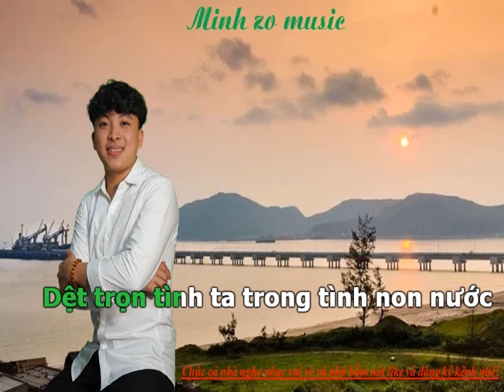Khúc ca giã bạn Karaoke Beat Minh Zo cực hay ( Karaoke dân ca xứ nghệ )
Karaoke dân ca ví dặm : Khúc ca giã bạn cực hay Minh Zo
mọi người thấy hay thì cho em một nút like ,đăng ký kênh để em có động lực ra video nhiều hơn nhé ,cảm ơn cả nhà chúc cả nhà nghe nhạc vui vẻ hạnh phúc !